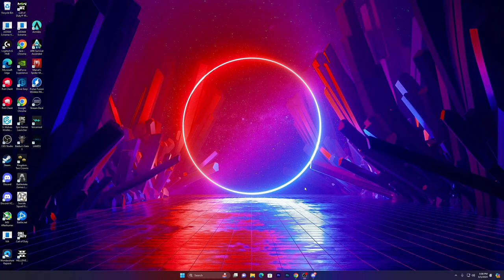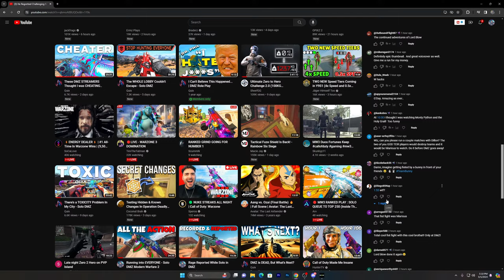🔴LIVE DMZ - Out Here Wrastlin These Rats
Playing Call of Duty Modern Warfare 2 DMZ Solo! LIVE With Some Solo DMZ, Missions and some Action!

call of duty modern warfare 2 dmz solo

Call of Duty: Modern Warfare 2 DMZ Solo is a New Experience for Call of Duty players and Brings a Refreshing atmosphere where you can choose your own adventure. hunt players solo or with a squad or simply choose to be friendly and loot! possibilities are endless!